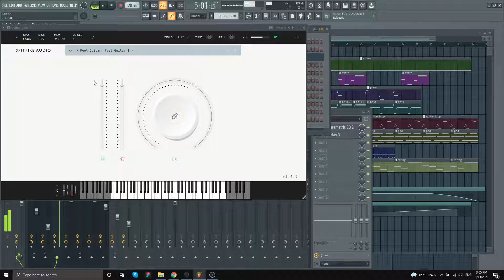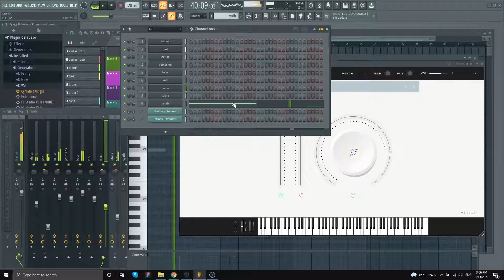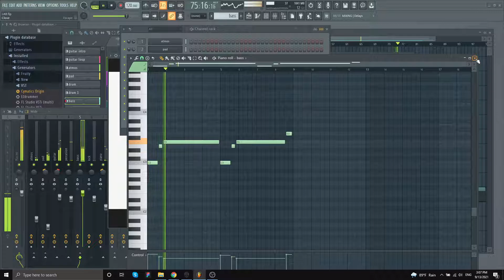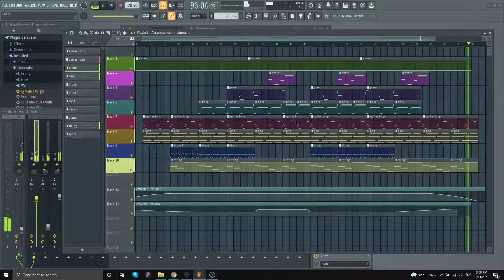Create Guitar Ambient music with LABS VST | Spitfire Audio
DAW: FL Studio 20
VST Plugins: LABS (spitfire audio)
Artwork: internet
Inspired by Taetro